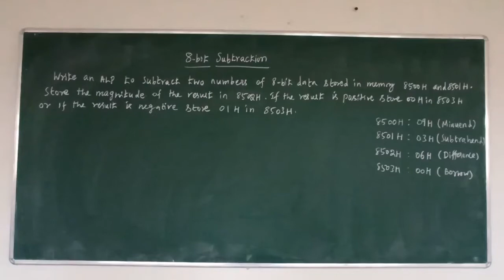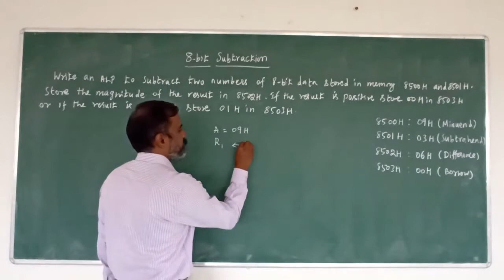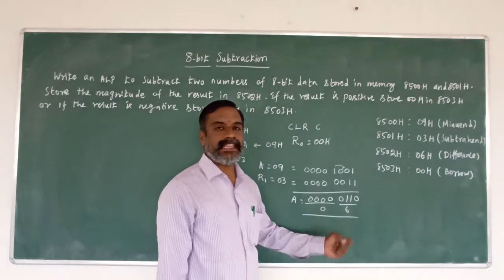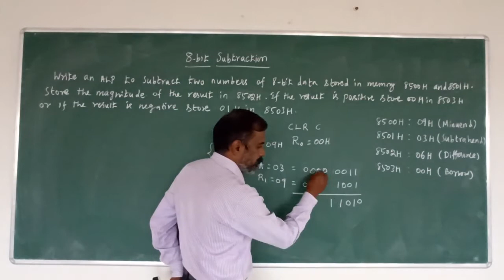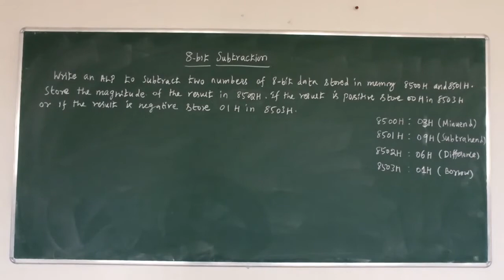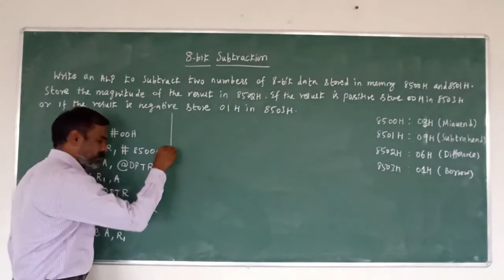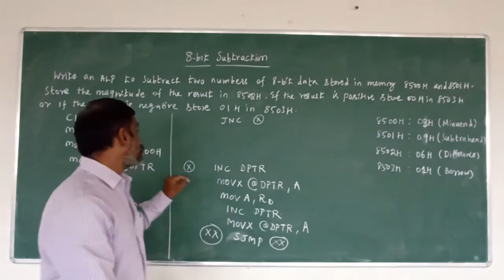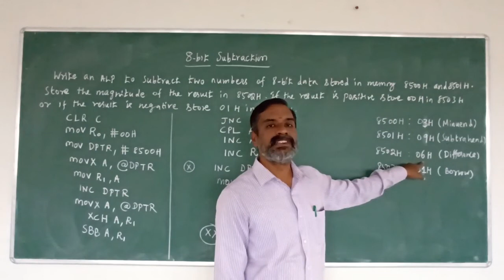8-bit Subtraction Microcontroller-8051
8-bit Subtraction-Microcontroller-8051 with borrow